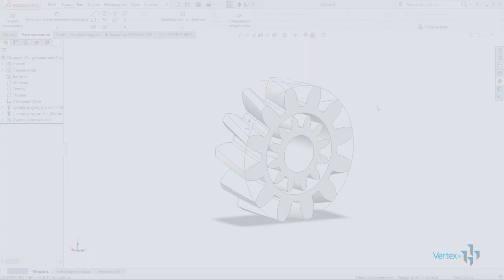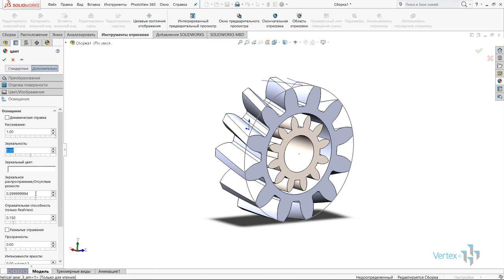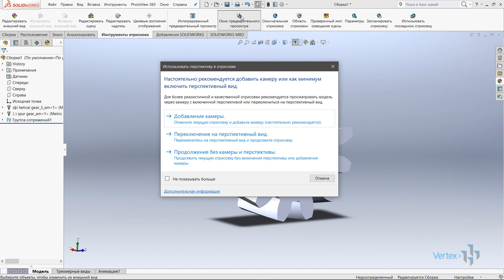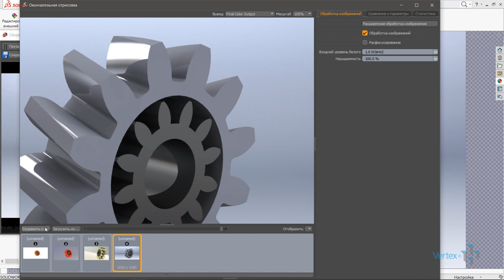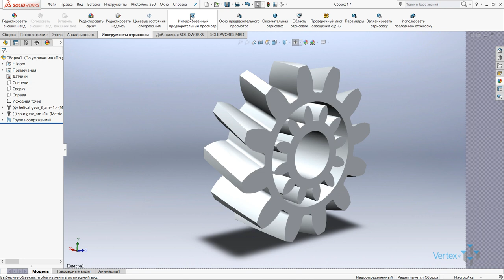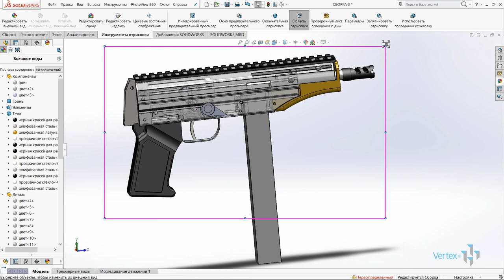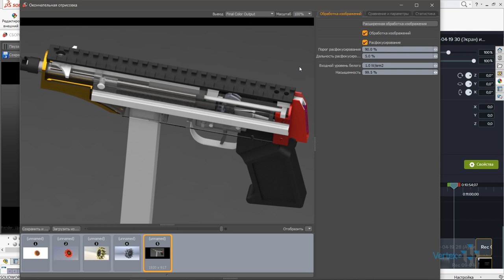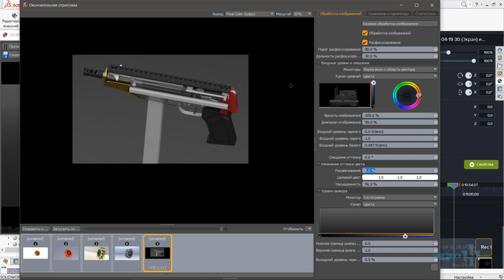PhotoView 360 | Рендеринг модели в SOLIDWORKS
Добавление PhotoView 360 в SOLIDWORKS позволяет создавать фотореалистичные изображения деталей и сборок. Позволяет работать с цветом, прозрачностью, и текстурированием.

Также можно редактировать сцену изменяя фон и отражающую способность поверхностей. Кроме того, добавление предоставляет возможность вносить изменения во внешний вид деталей для последующего использования в других проектах, используя заранее заданные настройки отображения.

Фотореалистичные изображения оборудования очень часто используются в каталогах продукции или презентационных материалах.

Таким образом, совсем не обязательно осваивать дополнительный софт, тот же 3ds Max для получения качественных визуализаций ваших изделий.